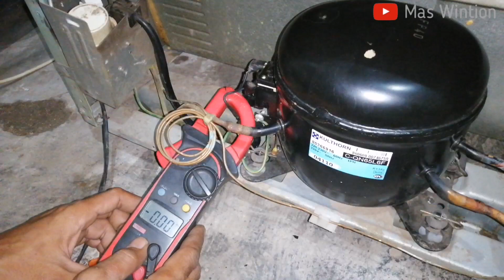PENYEBAB KULKAS TIDAK DINGIN TAPI LAMPU MENYALA INI CARANYA